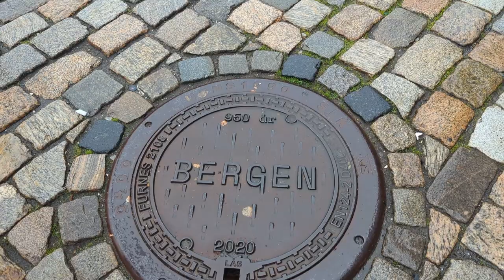2023 - Norvège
Visite des fjords de Norvège en Mai 2023.

*** Musique ***
Beckoning - Telecasted
The Road to you - Silent Parner
Willy's sunny side - The Whole Other